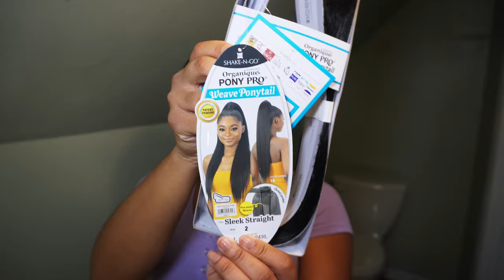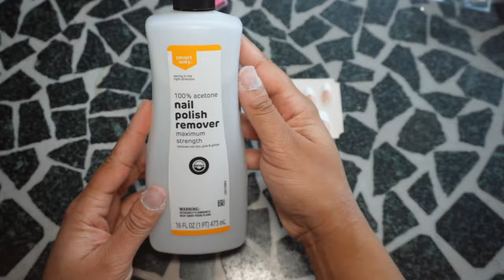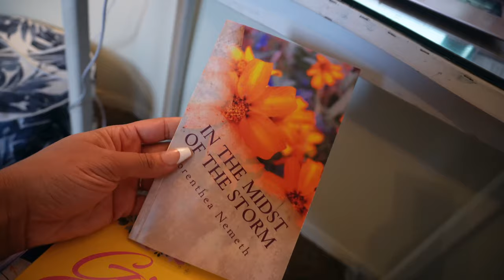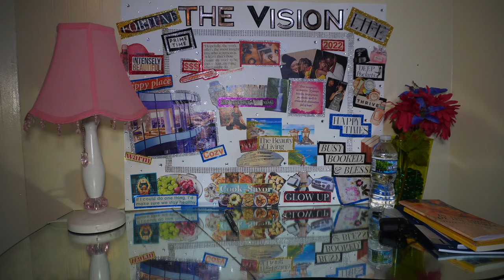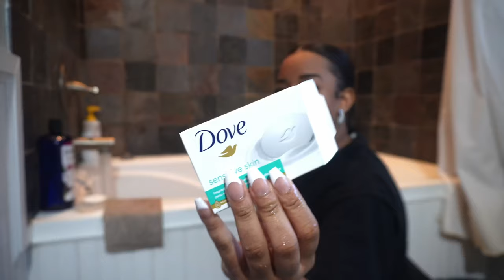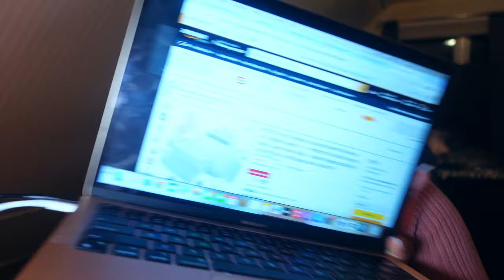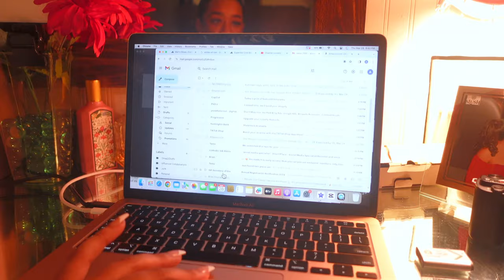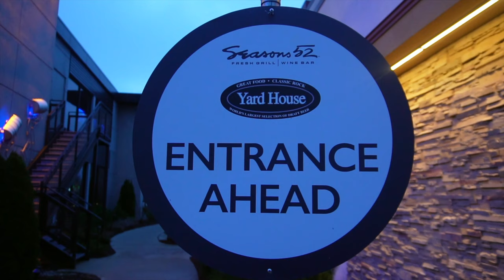Weekly Vlog♡ Beauty Maintenance *at home* + Organize & Clean With Me + Date With Bae & MORE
Hey boo, welcome back! This week was fun! We found good things on Amazon, rearranged my old room, went shopping, and got to see bae :) Tune in & if you enjoyed today’s video don’t forget to LIKE this video, SUBSCRIBE to my channel, & COMMENT to let me know what you thought or would like to see next! *TIMESTAMPS Down Below!*

SEND ME YOUR PRODUCT OR GIFT? Address below!
Alivia & Co.
13940 Cedar Rd.
PMB 436
University Heights, Ohio. 44118
USA

TIMESTAMPS
0:00-1:05 Intro
1:06-5:35 Vibes & Beauty Maintenance *at home*
5:36-14:02 Hey girl! Update Chat *run me my money*
14:03-15:12 Organize My Office With Me!
15:13-20:14 Bathtime w/Angel & Kitchen Things *cleaning & more*
20:15-26:46 Re-Organizing My *old* Room
26:47-28:24 My Camera Broke…Again! Dinner w/the Grannies
28:25-32:09 Office is Cute! Amazon Finds, Unboxing, Brother Getting Deployed
32:10-37:08 Bae is here! Motherhood Talk & More
37:09-43:29 Unboxing Angel’s Baby Toy! *with Angel*
43:30-50:15 Chipotle & Somerset Mall date w/Bae!

FAQ
                   Age: 26
                   Camera Used: Sony ZV-E10